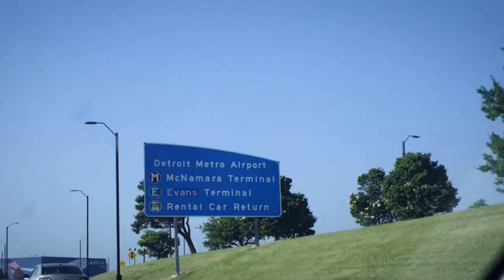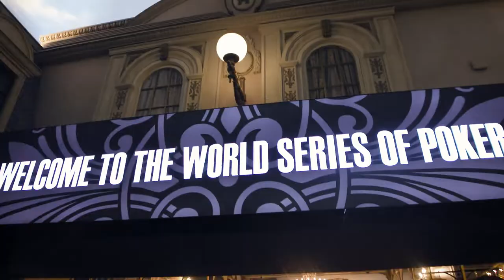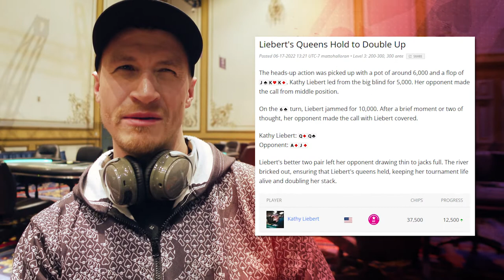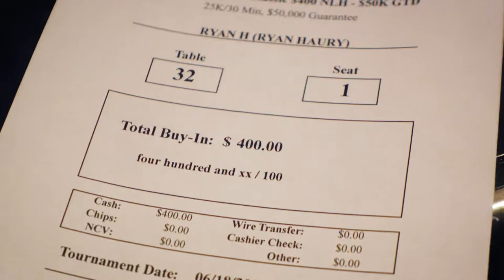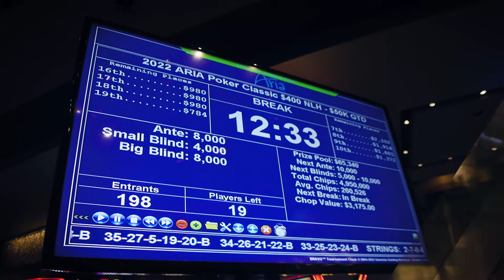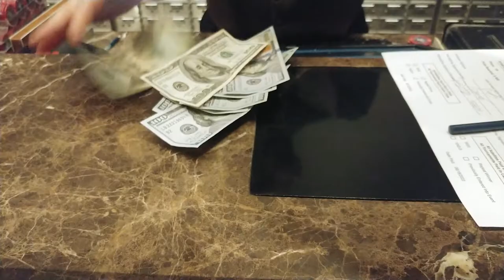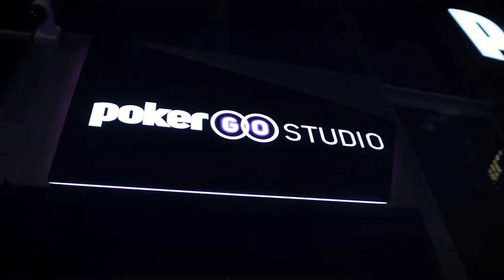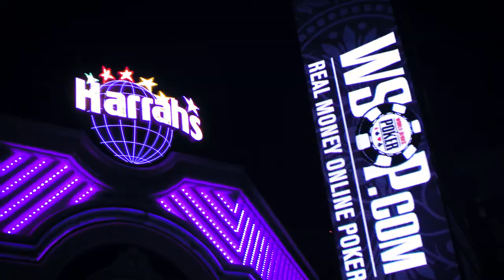My Stack Goes for A Ride in Las Vegas! | Poker Vlog #6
I flew to Las Vegas to play in 8 different tournaments, 3 WSOP, 2 Venetian, and 3 at Aria. This trip we experienced everything that poker has to offer: flushes over flushes, Kings into Aces, hot runs, card dead, cold decks, rollercoasters a plenty, and of course pros that out-played the hell out of us. Overall the deck didn't treat us too well but was I able to squeeze out a cash at least??

Purchases made through store links may provide me some commission.

00:00 Intro
00:26 Day 1 Venetian Deepstack $1100
04:02 Day 2 WSOP $1500 Freezeout
07:24 Day 3 WSOP $1500 Millionaire Maker
13:28 Day 4 ARIA $400
18:04 Day 5 ARIA $400
24:08 Day 6 WSOP $500 Freezeout
26:47 Day 7 Venetian Deepstack $1100
28:26 Day 8 Flying Home

Song:
El Secreto
Yung Logos